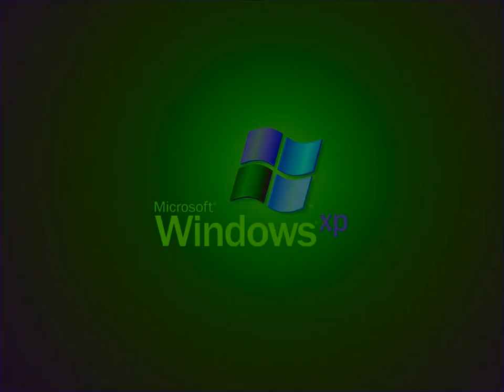Windows XP Startup In G-Major 4440 (New Effect)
‎‎Made on Tuesday, ‎July ‎14, ‎2020, ‏‎1:44:45 am to ‏‎1:44:57 am

Klasky Csupo in...

Coming soon on how to make it.